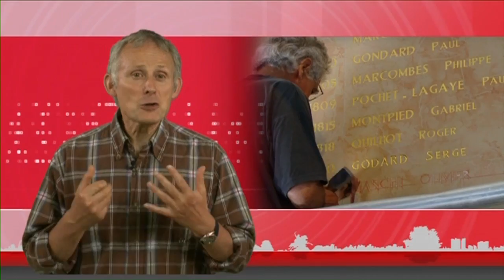En bref, semaine du 27 juin au 4 juillet 2014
Sports, travaux, culture, l'actualité hebdomadaire de la Ville de Clermont-Ferrand.